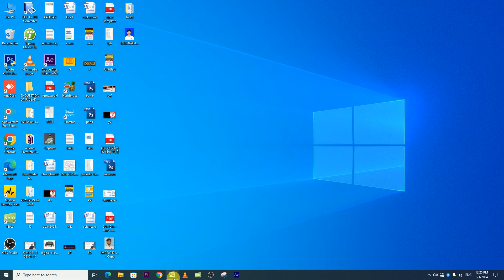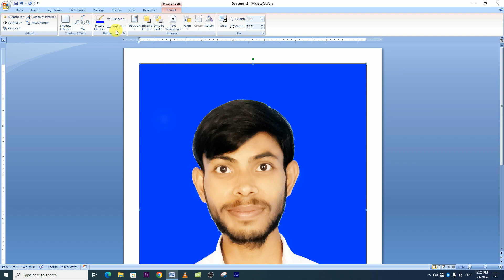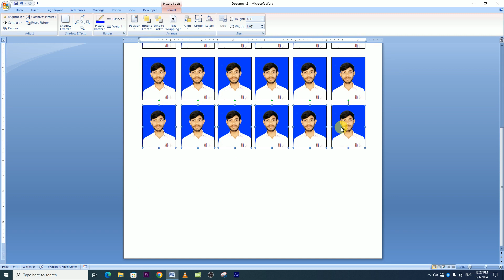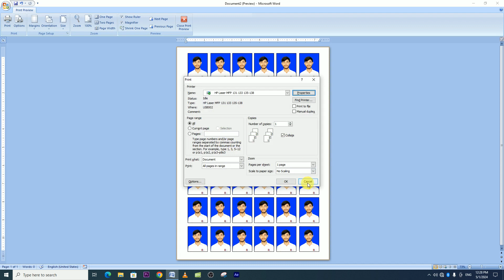passport size photo in Ms word , Ms word in passport size photo